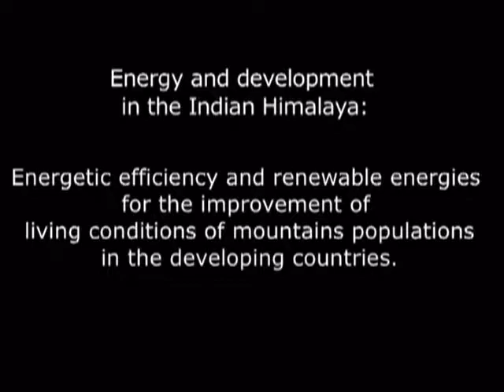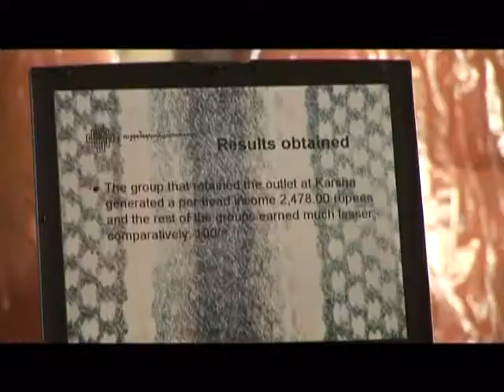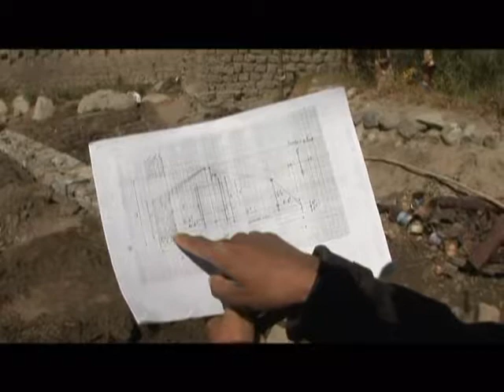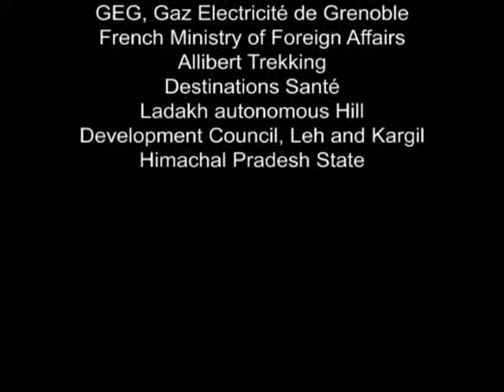Energy and Development in the Indian Himalayas (GERES)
©GERES (2007) - Energy and Development in the Indian Himalayas - Energetic Efficiency and Renewable Energies for the improvement of living conditions of mountain populations in the developing countries

Script: Horaci Garcia, Thomas Mansouri, Vincent Stauffer
Voice-over: Marc Glass, Sophie Ibos

Established in the early 1980s, GERES India began working in Ladakh, northern India. GERES India mainly works in the high altitude cold desert regions, where temperatures can go as low as -30°C and where biomass is extremely scarce, although sunshine levels are exceptional.  Efforts are directed at improving community living conditions during winter and fostering the development of income-generating activities. Having pioneered the use of passive solar architecture and greenhouses in the Indian Himalayas, GERES has achieved a fair degree of technical, social, economic and environmental success. The GERES India team comprises 9 permanent employees, 6 volunteers and 2 expatriates.